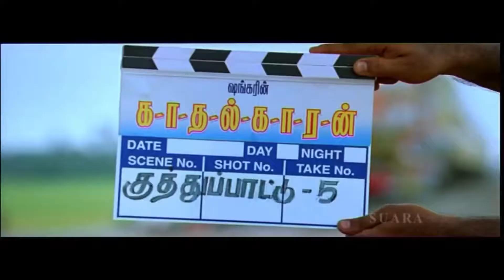Asku Laska | Full Video | Nanban | HD